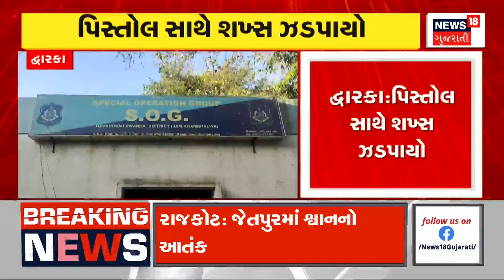Vadodara News : બે ટેન્કર વચ્ચે અકસ્માત થતા ટેન્કરમાં લાગી આગ | Fire Incident | Gujarati Samachar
Vadodara News : Accident on Vadodara National Highway. Accident on National Highway near Karajan. An accident between two tankers led to a fire in the tanker. There was a stampede when a dumper caught fire on the highway. Firefighters doused the fire.

Vadodara News : વડોદરા  નેશનલ હાઇવે પર અકસ્માત. કરજણ પાસે નેશનલ હાઇવે પર અકસ્માત. બે ટેન્કર વચ્ચે અકસ્માત થતા ટેન્કરમાં લાગી આગ. હાઈવે પર ડમ્પરમાં આગ લાગતા નાસભાગ મચી. ફાયર ફયટરોએ આગ પર કાબુ મેળવ્યો.